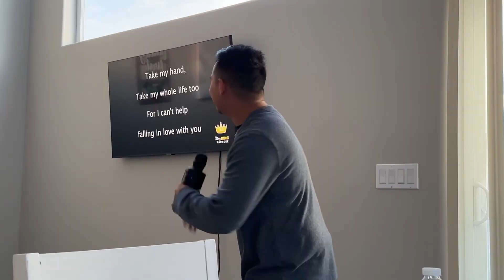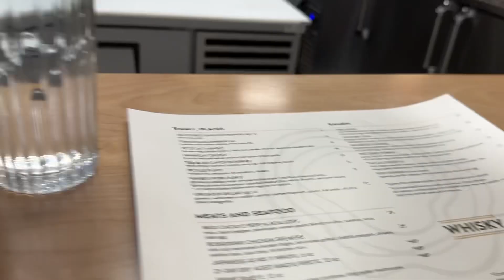Vlog-Cember | Dec 20-24 | “Alaska Scratch My Back” | Nor